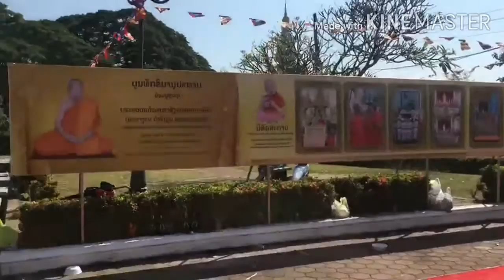ງານສົມໂພດ ຮູບເຫມືອນ ອະດີດ ພຣະສັງຄະຣາດ ຢູ່ທີ່ນະຄອນຫລວງວຽງຈັນ ລາວ